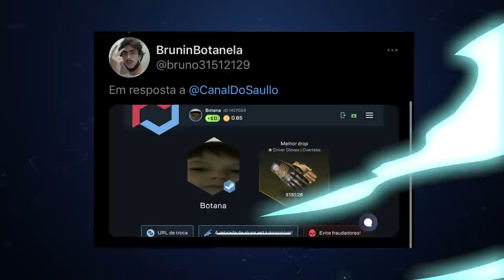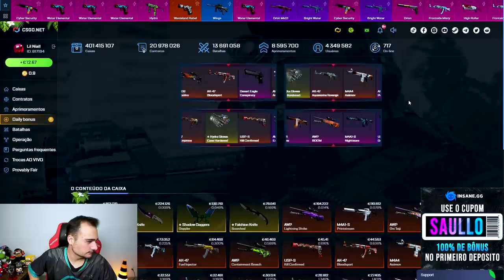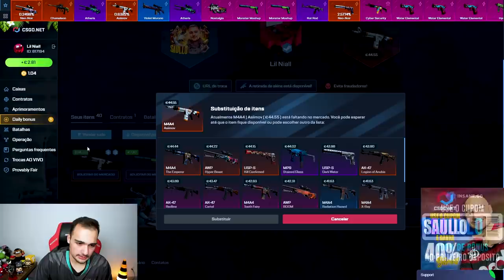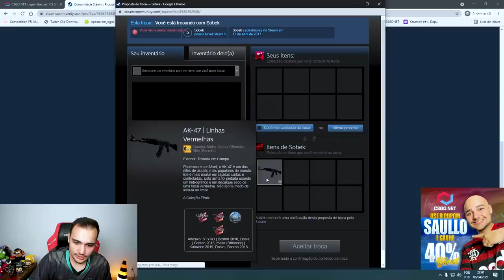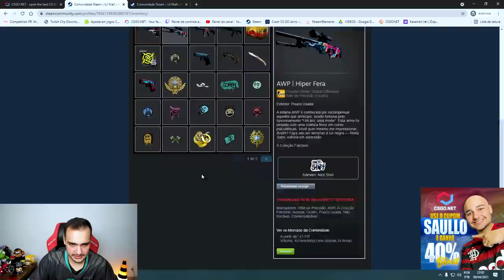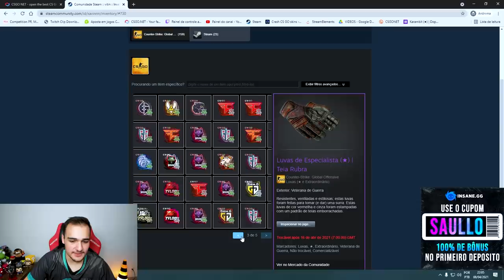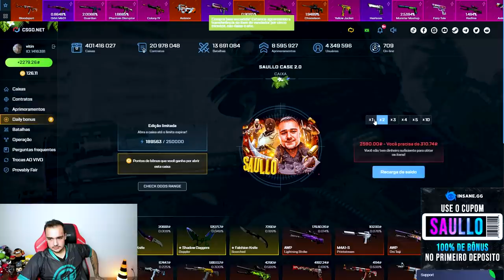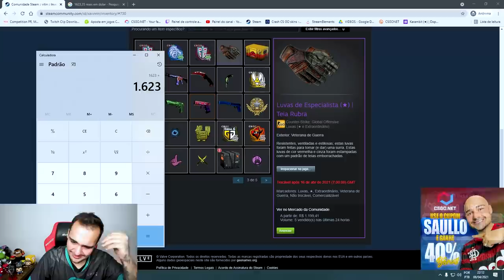O INSCRITO MAIS SORTUDO DO MUNDO 🍀 Ele ganhou 2 SORTEIOS e 2 LUVAS no CSGO! 🤑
Abri caixas na conta de um INSCRITO e ela ganhou 2 LUVAS